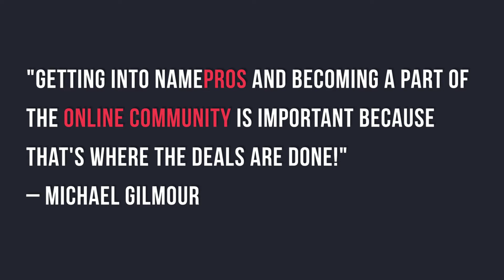Interview: Michael Gilmour of ParkLogic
Edward Zeiden interviews Michael Gilmour.

Michael Gilmour is an Internet entrepreneur and domain investor who runs ParkLogic.com, an advanced domain management and optimisation platform. He also frequently writes for his domain investment blog Whizzbangsblog.com.

Edward Zeiden is the Managing Director of NamePros, the largest and most active domain name community in the world. After co-founding the startup NameLayer (subsequently acquired by Techstars), he pursued a career in strategic business consulting and web design for startups. He now coordinates daily operations and fosters strategic partnerships at NamePros.